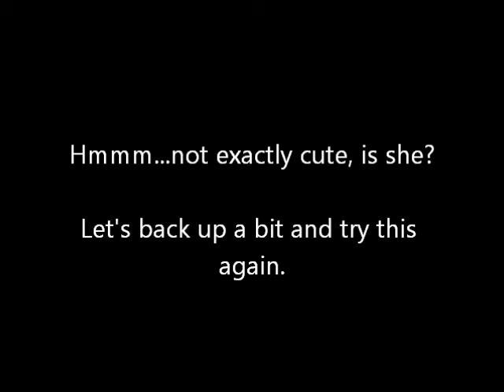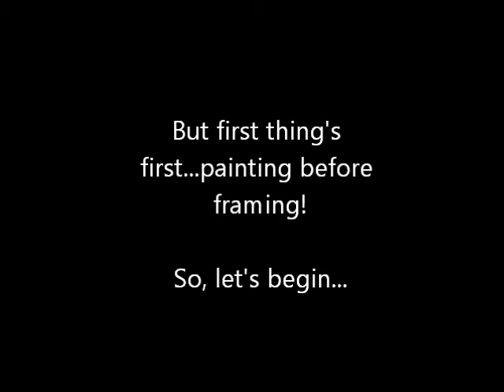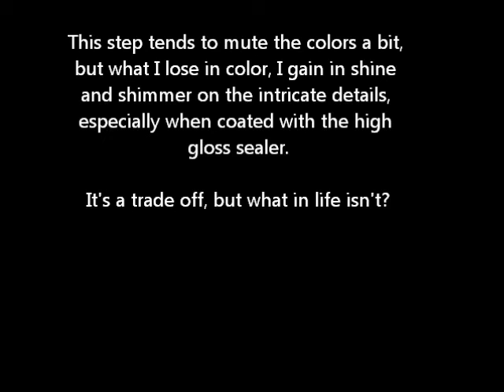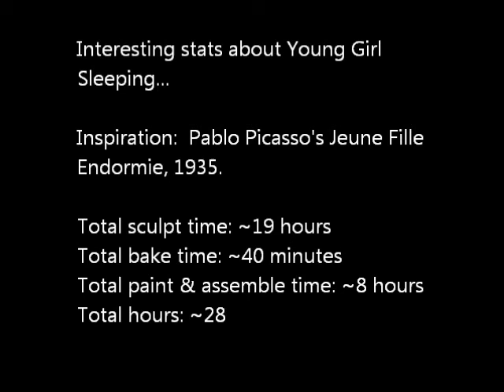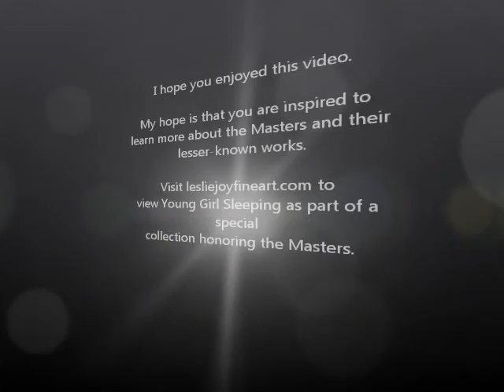Young Girl Sleeping sculpture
This polymer clay sculpture is an interpretation of Picasso's Jeune Fille Endormie, 1935. I love playfulness of the colors and curvey lines.

Leslie Joy is a self-taught artist specializing in sculpted clay designs.